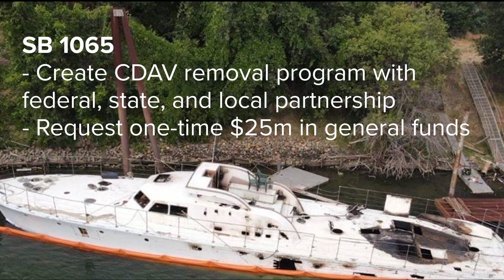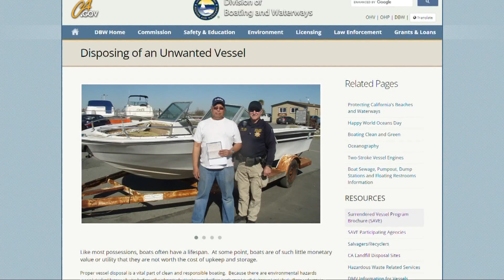85-foot former military boat unidentified in Sacramento after catching fire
85-foot former military boat unidentified in Sacramento after catching fire

The boat is one of 30 "commercial derelict and abandoned vessels" in Sacramento County's waterways. Senate Bill 1065 aims to tackle a state-wide problem.